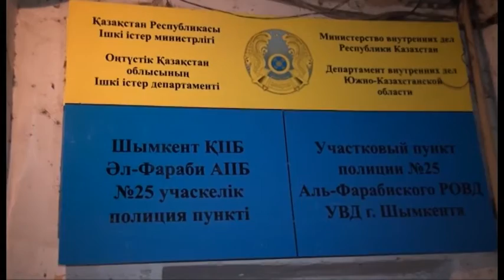Шұғыл шақырылым (16.01.2015)